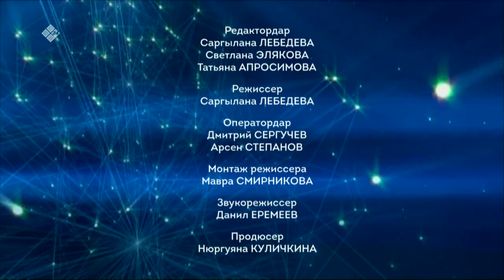«Полярная звезда» (05.03.23)